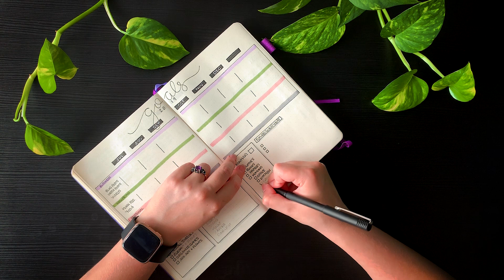Mid-Year Reset » Goals Review & Update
In this video I'll walk you through how I set up my goals at the beginning of the year, and how I'll review and update them for the remainder of 2019 to help inspire you to do the same. Let me know how you're doing with your 2019 goals so far in the comments below!

» supplies
• Scribbles That Matter Pro Notebook in Lavender
• uni-ball Roller Ball Pen